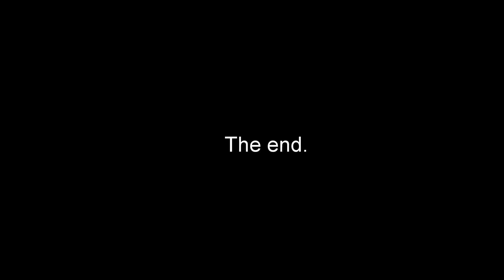Paddling the Twrch 4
Kayaking down the Twrch river in South Wales